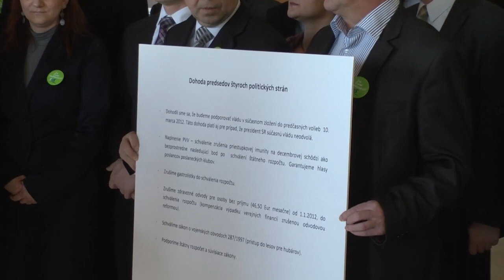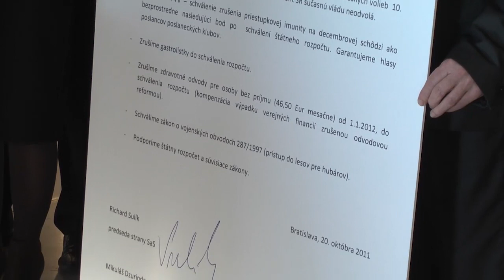Poslanci NR SR | Posledná šanca zrušiť priestupkovú imunitu poslancov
Dvadsať rokov poslanci NR SR rozprávajú o tom, že imunitu nepotrebujú. Skoro dvadsať rokov mnohí z poslancov, ktorí ešte aj teraz sedia v parlamentných laviciach tvrdia, že im ide o zrušenie imunity.

Ale dvadsať rokov si nedokázali zrušiť privilégiá, ktoré údajne žiadny z nich nechce a nepotrebuje.

Dnes majú poslanci poslednú šancu ukázať, že im na zrušení priestupkovej imunity skutočne záleží. Každý jeden z poslancov klubu SaS bude hlasovať za zrušenie priestupkovej imunity. Pretože naše vyjadrenia a naše podpisy -- na rozdiel od podpisov pánov Dzurindu, Figeľa a Bugára -- cenu majú.

Podrobnejšie informácie sa dozviete z tlačového brífingu kliknutím na video "Poslanci NR SR - Posledná šanca zrušiť imunitu poslancov".

Pridajte sa k nám na Facebook a dostávajte správy z prvej ruky